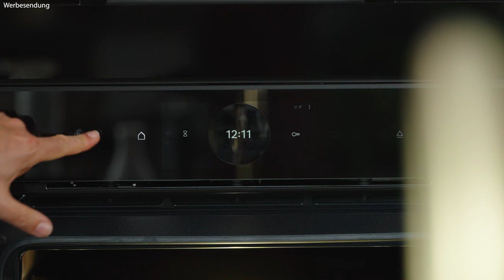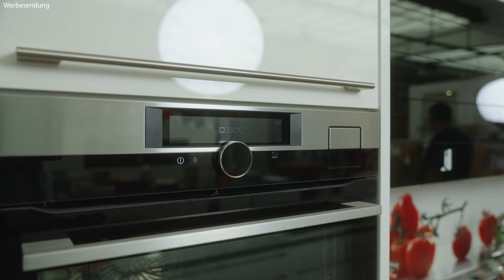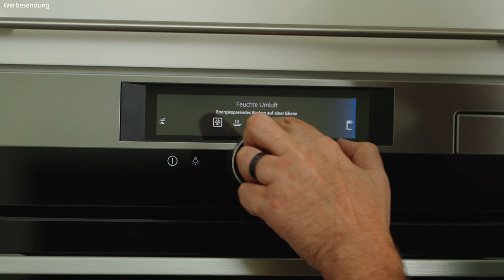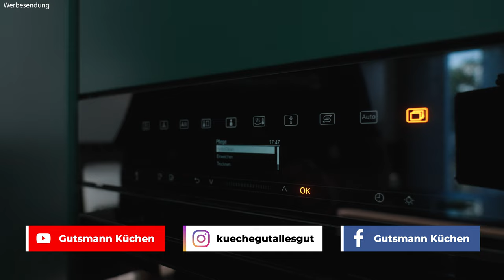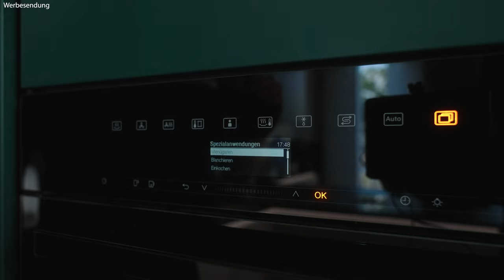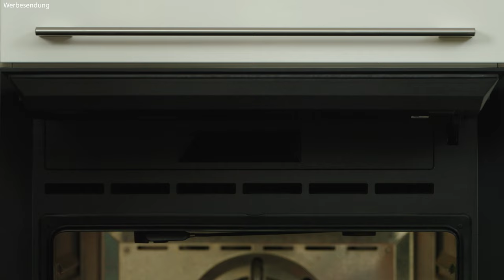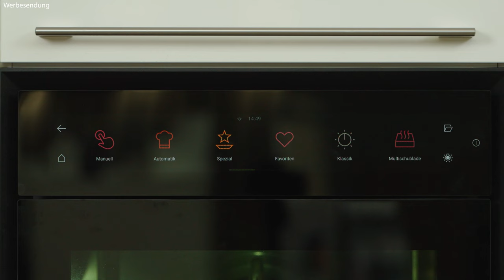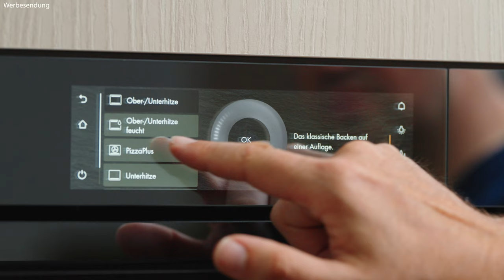Bester Dampfbackofen? Bosch vs. Miele vs. Bora vs. AEG vs. Vzug – mit kostenloser Vergleichstabelle!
In diesem Video nimmt Robert die Top Dampfbacköfen des Jahres 2024 genau unter die Lupe! Er vergleicht Modelle von führenden Herstellern wie Miele, Bosch, AEG, Bora und V ZUG. Entdecke, welcher Dampfbackofen die hochwertigste Ausstattung bietet, die intelligentesten Programme hat und das beste Preis-Leistungs-Verhältnis liefert. All das und mehr zeigen wir euch in unserem umfangreichen Test.

Detaillierte Bewertungen: Wir gehen auf jedes Detail ein, von der Benutzerfreundlichkeit bis zum Lieferumfang.
Vergleich der Funktionen: Welcher Ofen bietet die beste Dampftechnologie? Welches Gerät ist am einfachsten zu bedienen?
Preisvergleich: Lohnt sich der höhere Preis für Premium-Modelle?

Kommentiert unten, welcher Dampfbackofen euer Favorit ist und warum!

📄 Überblicks-PDF zum Vergleich:
Um euch die Entscheidung zu erleichtern, bieten wir eine detaillierte PDF zum Vergleich der vorgestellten Dampfbacköfen an.

00:00 Einleitung
00:45 Bosch HSG958ED1
05:15 AEG 9000 SteamPro
08:42 Miele DGC 7445
13:39 Bora X BO
19:08 V Zug CombiSteamer

Unsere Haus - Marken:
BurnOutKitchen